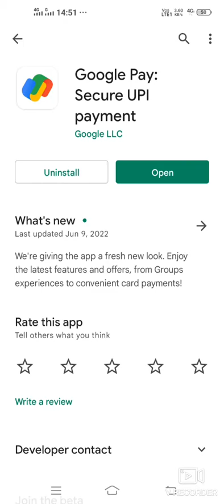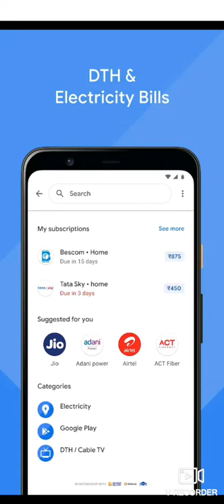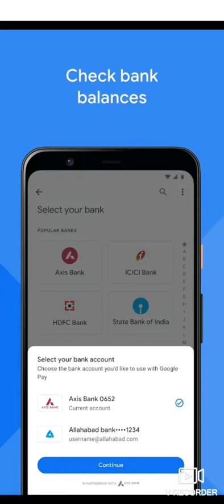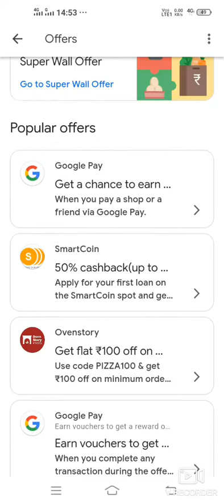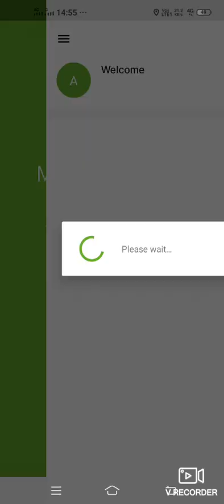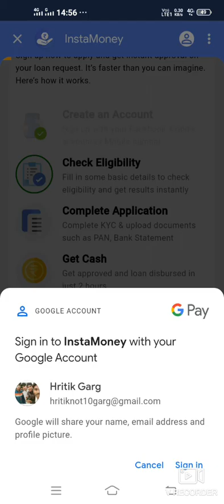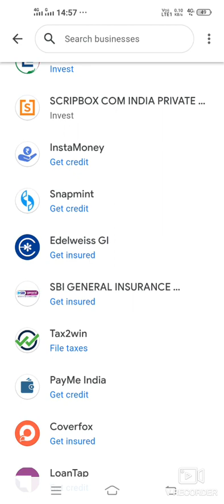Google Pay se Loan kaise Le Sakte hai |Google pay se loan kaise le 2022 |Instant personal loan app